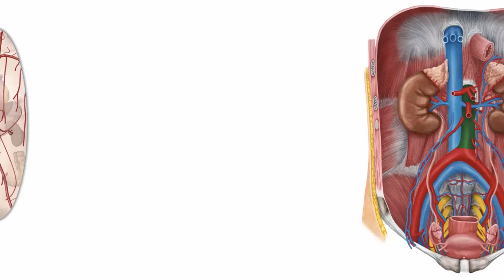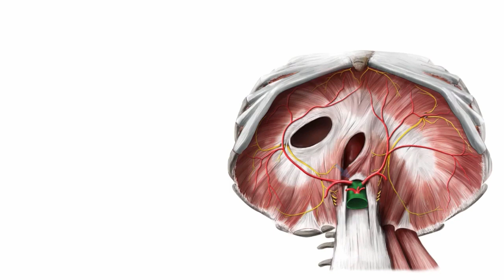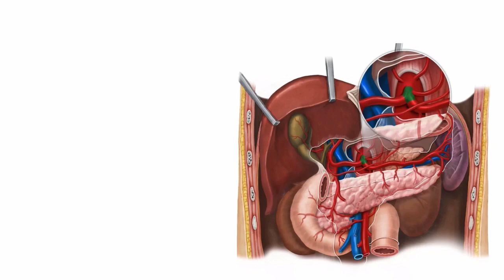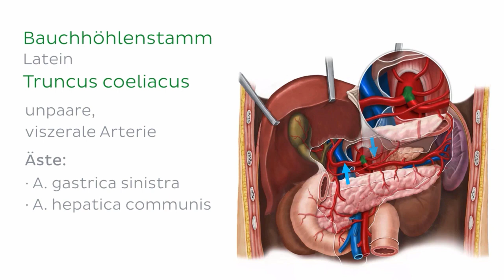Arterien des Abdomens und des Beckens (Vorschau) - Anatomie des Menschen | Kenhub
Das ist die Vorschau auf unser Tutorial über die Arterien im Bauchraum und Becken. Dein Wissen zu den einzelnen Arterien kannst du mit unserer Lerneinheit  und dem vollen Video weiter vertiefen:

Du musst Anatomie lernen und weißt nicht, wo du anfangen sollt? Keine Angst! Wir haben den ★ ultimativen Anatomie-Lernguide ★ für dich. Und das völlig KOSTENLOS. Lade ihn dir hier herunter

Bei Kenhub erwarten dich noch mehr spannende Videos, interaktive Quizze, leicht verständliche Artikel und ein Anatomieatlas zu allen Themen der Anatomie und Histologie. Registriere dich einfach KOSTENLOS

Viel Spaß! :-)